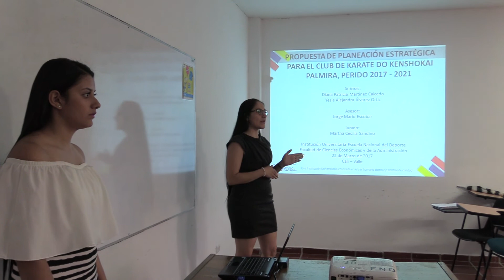Escuela Nacional del Deporte: Planeación estratégica para el Karate-Do de Palmira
La Facultad de Ciencias Económicas y de la Administración y su programa de Administración de Empresas realizó la sustentación del trabajo titulado ‘Propuesta de Planeación Estratégica para el club de Karate-Do Kenshokai de Palmira, Periodo 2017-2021’.La propuesta en mención fue desarrollada por las estudiantes de último semestre de Administración de Empresas, Diana Patricia Martínez Caicedo y Yesie Alejandra Álvarez Ortiz.